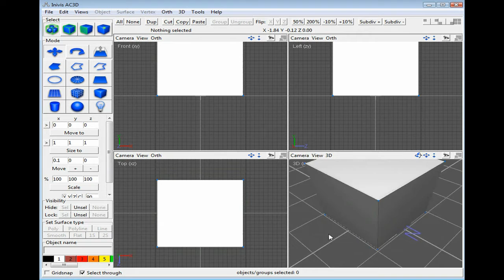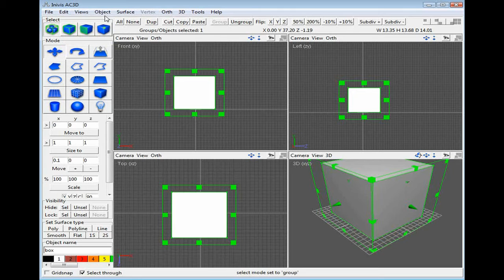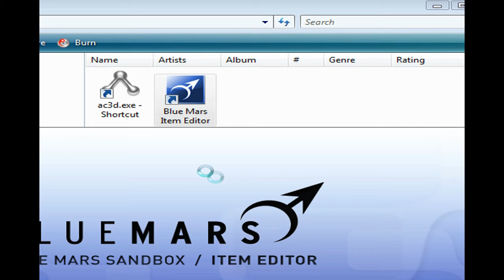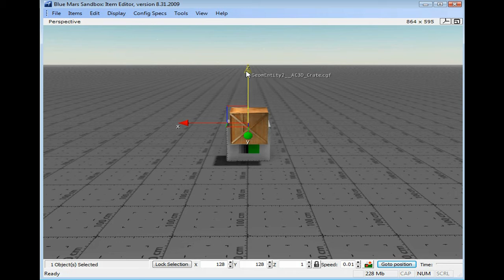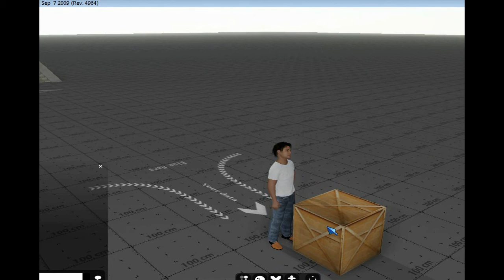AC3D TO BLUE MARS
Basic intro on how to import from popular 3d application AC3D to Blue Mars. Great for people on a budget who  plan to create props and accesories for Blue Mars. Great price and powerful plugin features.